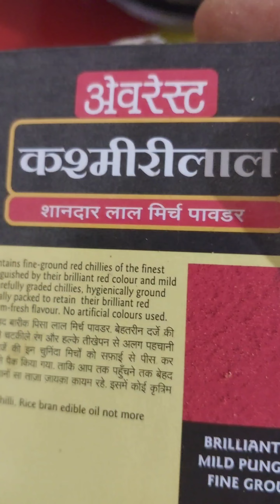Dhaba Style Anda Curry | Easy To Make | Sultana Cooking Kitchen